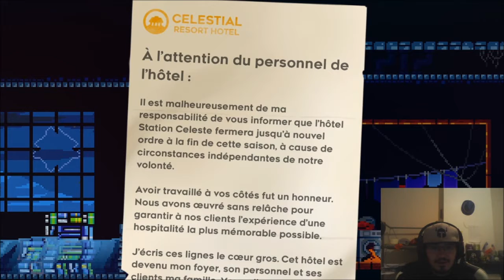CELESTE ep 3 : l'hotel rage et... connard !!!